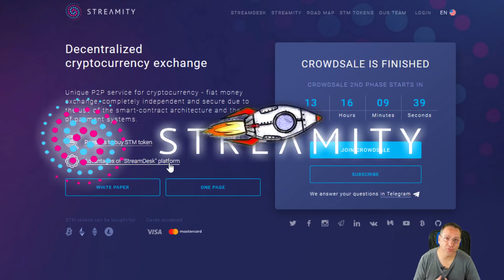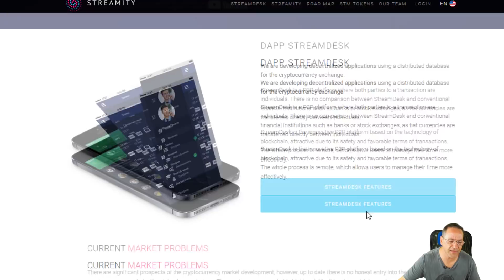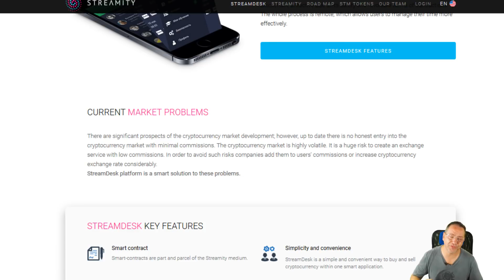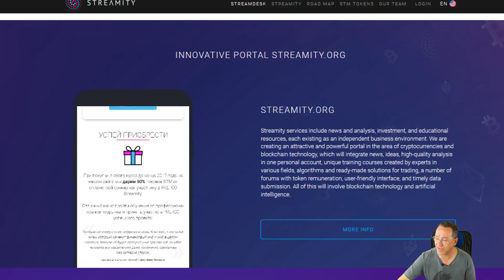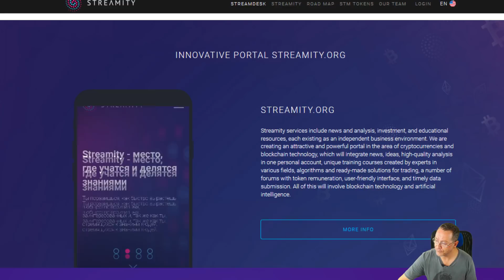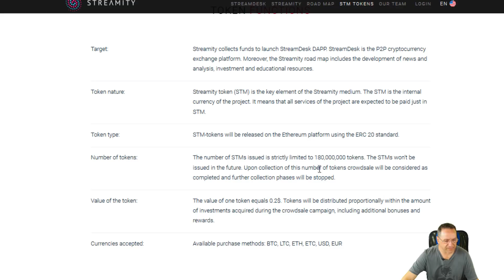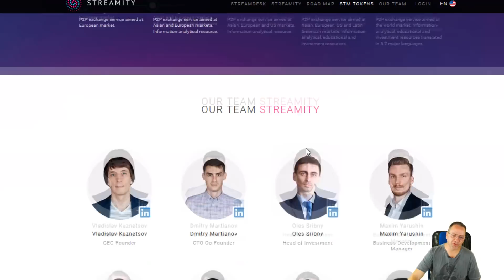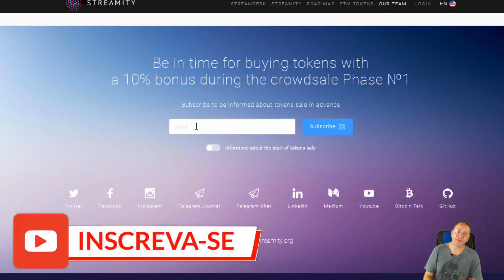Streamity mais que uma exchange, veja o review completo.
Os serviços da Streamity incluem notícias e análises, investimentos e recursos educacionais, cada um deles existindo como um ambiente de negócios independente. Estamos criando um portal atraente e poderoso na área de criptomoedas e tecnologia blockchain, que integrará notícias, idéias, análises de alta qualidade em uma conta pessoal, cursos de treinamento exclusivos criados por especialistas em vários campos, algoritmos e soluções prontas para negociação, um número de fóruns com remuneração simbólica, interface amigável e envio atempado de dados. Tudo isso envolverá tecnologia blockchain e inteligência artificial.

Vídeo feito por
Bitcoin Talk User: Ibasatec